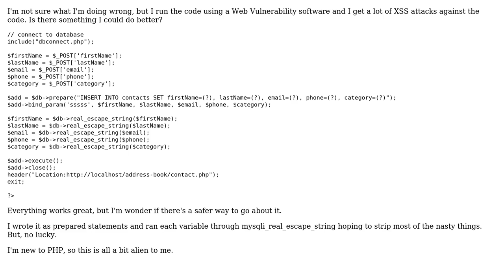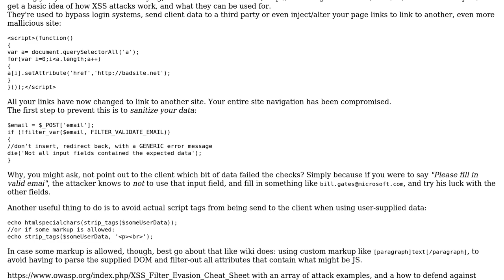Code Review: How can I make this code safer against XSS attacks?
With thanks & praise to God, and with thanks to the many people who have made this project possible! | Content (except music & images) licensed under CC BY-SA | Music | Images & others | With thanks to user omyzach user Elias Van Ootegem and the Stack Exchange Network Trademarks are property of their respective owners. You are responsible for your own actions.